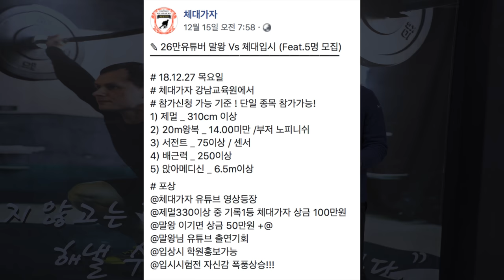체대입시 종목 뭐뭐 있나? (말왕vs체대입시생 중간점검)